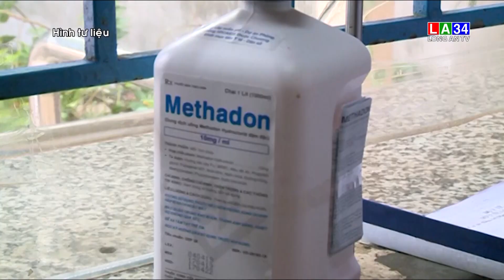Long An có gần 3.800 người sử dụng trái phép chất ma túy có hồ sơ quản lý I LONG AN TV